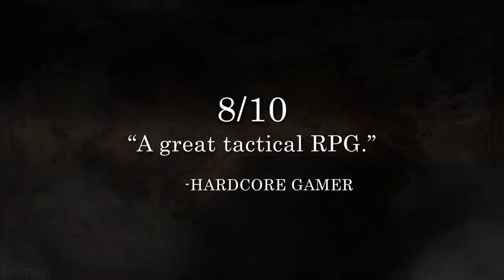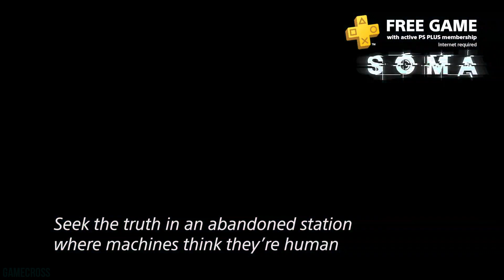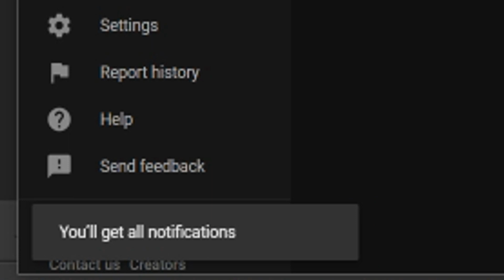PlayStation Plus Free Games in 2018 - Year in Review!